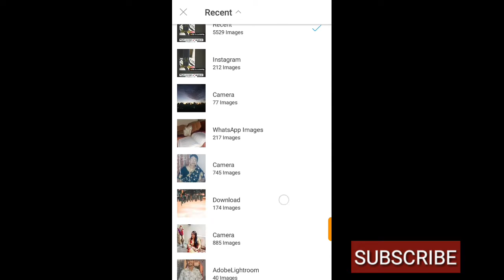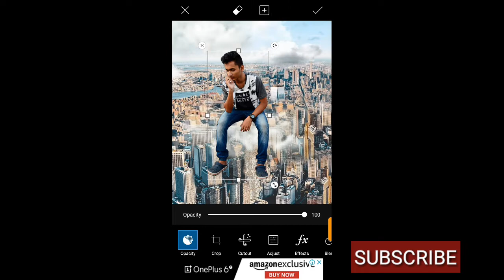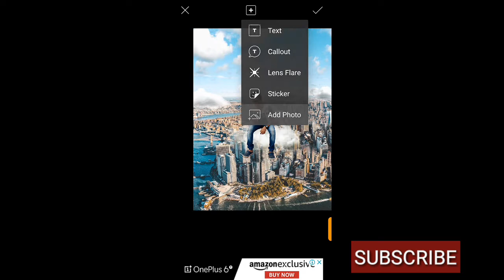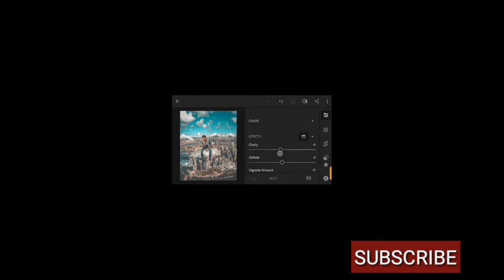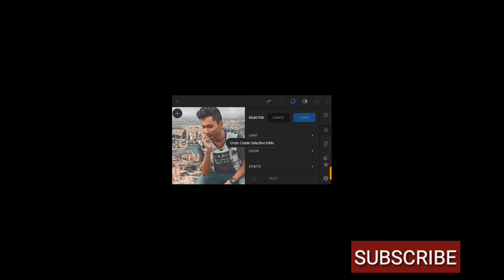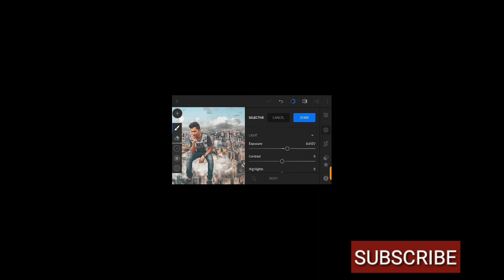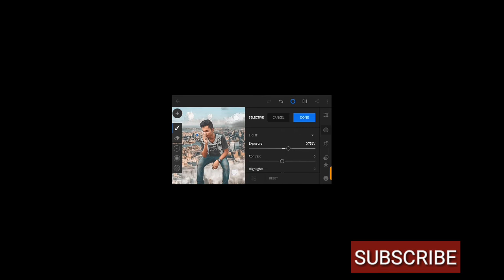PicsArt Editing Tutorial | Cloud King Photo Manipulation | Danish Naael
1. How to edit in picsart

2. How to edit like Danish zehen

3. Boy sitting on cloud

4. Cloud king photo manipulation

5. Picsart editing tutorial